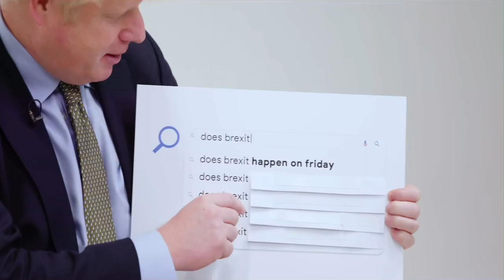Boris reveals the colour of the new passports